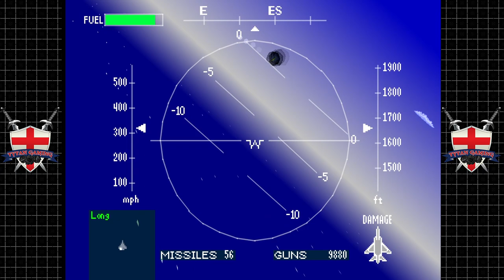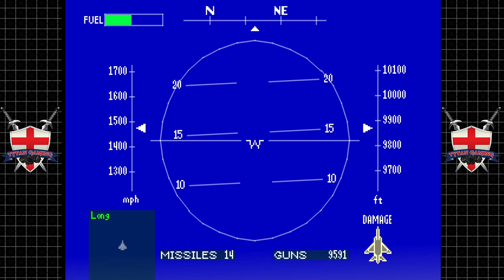Air Combat | PS1| #6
Join me as I revisit one of the best flight combat games ever made: air combat for the PlayStation One. This game was released in 1995 and it still holds up today with its 3D graphics, sound effects, and gameplay. I’ll be playing through all the missions, showing you how to master the art of air combat. You’ll see me fly different fighter jets, each with strengths and weaknesses, and take on various enemies and objectives. This is a Let’s Play series that is long overdue, and I hope you’ll enjoy it as much as I do. This is Air Combat: the OG flight combat game for the PlayStation One.

My PC:
-CPU: AMD Ryzen 5800x3D 8C 16T @4.40Ghz
-RAM: 32GB Corsair Vengeance RGB @3600Mhz
-MB: MSI MPG X570 Gaming Pro Carbon WIFI
-GPU: Nvidia RTX 4080 16Gb ROG STRIX
-SSD 1: Samsung 860 Evo 250Gb
-SSD 2: Samsung 860 Evo 500Gb
-SSD 3: Samsung 970 Evo 500Gb (M.2 Boot Drive)
-SSD 4: Samsung 980 Pro 2Tb (M.2 Game Drive)
-HDD 1: WD Red 4Tb (Recording & Storage)
-Case: Corsair Obsidian D500
-Keyboard: Corsair K95 RGB Platinum
-Mouse: Corsair Scimitar RGB Elite
-Mic: Rode MT USB
-Cam: Logitech 920
-Headset: Corsair Virtuoso RGB
-Headset 2: Corsair HS60 (Older Systems)